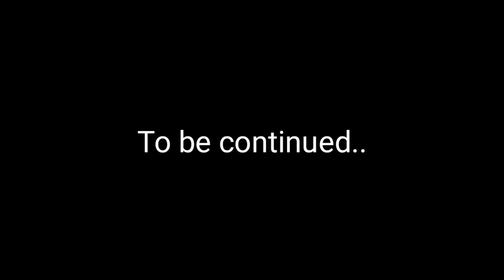I CAN'T BELIEVE THE ACE FAMILY ARE HUMANS!!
The Ace Family are a family on youtube, They started from Austin vlogging, but the real question is are the ace family actually humans or not? I have a lot of evidence that the ace family might not be humans and reasons the ace family can be humans Like, Subsribe, and share! :)